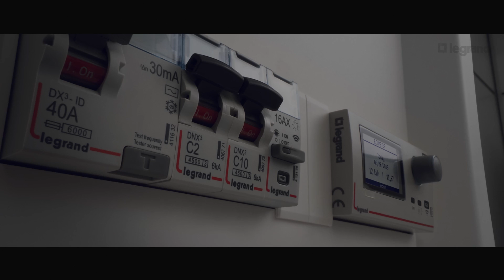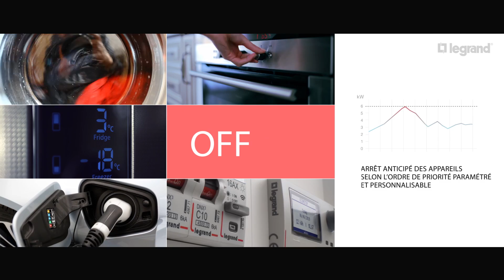Drivia with Netatmo, le tableau électrique connecté de Legrand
Drivia with netatmo de Legrand : le tableau électrique qui vous permet de connecter simplement votre logement !

Contrôler son éclairage et ses appareils électriques, contrôler ses consommations d'énergie, réduire sa facture d'électricité, planifier ses scénarios, etc. Tout cela est possible avec le tableau électrique connecté Drivia with Netatmo de Legrand.

Que vous soyez dans une installation neuve ou en rénovation, le tableau électrique connecté Drivia with Netatmo vous permettra de rentrer dans la maison connectée avec Legrand.

Vous pouvez contrôler votre installation électrique par la voix via un assistant vocal, par smartphone avec l'app Home + Control et par les commandes d'un seul geste.

Votre tableau connecté Drivia with Netatmo se compose ainsi :
- un module Control, qui permet de connecter l'installation au réseau Internet
- un télérupteur pour contrôler et piloter vos éclairages
- un contacteur qui vous permet de contrôler les appareils électriques et ainsi les commander en faisant des économies d'énergie
- un compteur d'énergie pour mesurer ses consommations et ainsi agir pour faire des économies d'énergie : l'écocompteur
- un délesteur intelligent pour éviter les coupures liées à la surconsommation

Pour démarrer avec le tableau électrique connecté Legrand, il vous faut un pack de démarrage Drivia with Netatmo référence 412181 avec un module Control, ou un pack de démarrage composé d'un module Control et contacteur connecté référence 412191.

Dites simplement ce que vous souhaitez à votre assistant vocal, et votre maison connectée s'exécute. Vous contrôlez simplement votre maison avec Drivia with Netatmo de Legrand, le tableau électrique connecté.

Le tableau connecté Drivia with Netatmo complète l'offre maison connectée de Legrand avec Céliane with Netatmo, Mosaic with Netatmo et dooxie with Netamo.

Contrôlez toute votre installation électrique par la voix avec un assistant vocal, par l'application Home + Control sur smartphone et par vos commandes murales avec les solutions connectées Legrand.
Nous ne sommes plus dans le monde de la domotique, mais dans la maison simplement connectée avec Legrand.